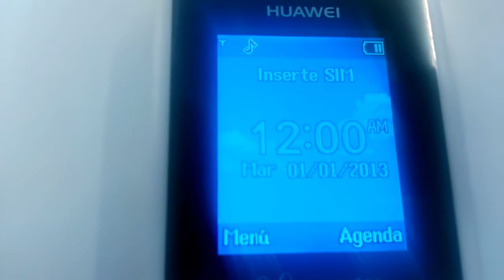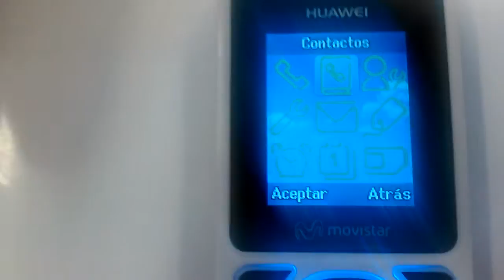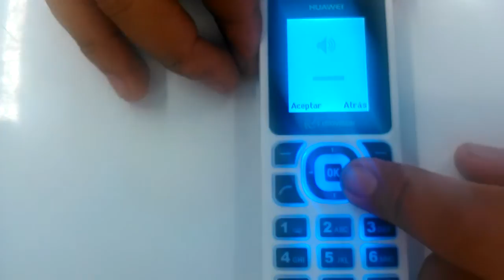Huawei F361 Accesorios y Funciones basicas